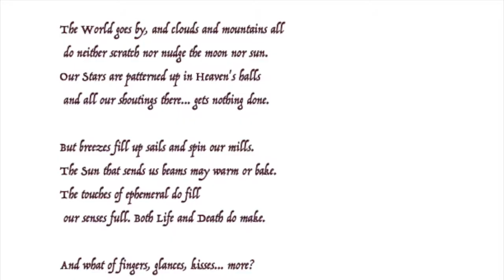The MayPole Man Video for The Montana Renaissance Festival, Labor Day Weekend, 2021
This is a promotional video for one of the Acts of the Montana Renaissance Festival, The MayPole Man (Robyn Plaeyr) from Seattle Washington.
The Festival runs from September 4th & 5th, 2001 in Billings, Montana.

Note, there is a newer version of this video. This has a small glitch (an empty photo frame) which has been corrected in V2